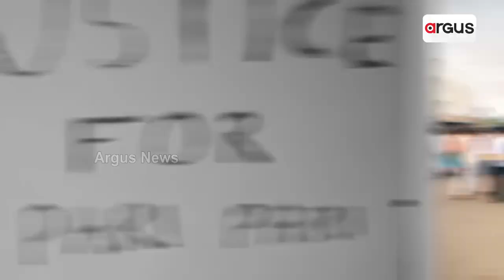ଗୋପପୁରରେ ଶ୍ରୀକୃଷ୍ଣଙ୍କର ବାଲ୍ୟ ଲୀଳା